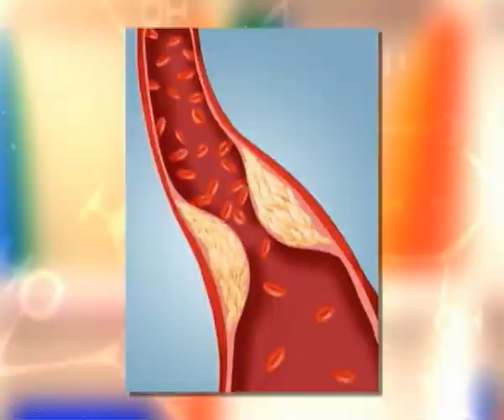Атеросклероз нижних конечностей